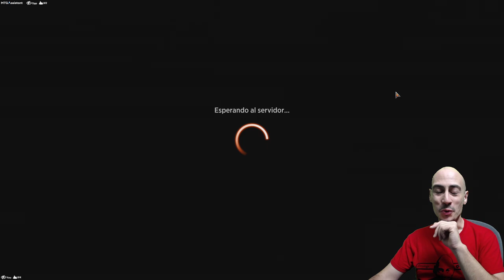De nuevo, el mejor mazo de Standard. Monogreen Food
* Venta de cartas sueltas de Magic Mazo
1 Enclave de los vinculadores (IKO) 245
4 Castillo del Coto de Garen (ELD) 240
3 Yermos reptantes (ZNR) 262
4 Rey trol atiborrándose (ELD) 152
14 Bosque (SLD) 108
4 Gansa dorada (ELD) 160
4 Mamut de Kazandu (ZNR) 189
1 Kogla, el Simio Titánico (IKO) 162
4 Bestia enamoradiza (ELD) 165
4 Fuerza primordial (M21) 197
4 Edro floral enredado (ZNR) 211
3 El Gran Crómlech (ELD) 161
4 Rastro de migajas (ELD) 179
4 Lobo feroz (ELD) 181
2 Horno de la bruja (ELD) 237

Sideboard
3 La Bestia Buscada (ELD) 171
2 Arremeter (IKO) 170
2 Cieno carroñero (M21) 204
3 Brontodón aplastador (M21) 209
2 Cripta de Tormod (M21) 241
2 Vivien, defensora de los monstruos (IKO) 175
1 Horno de la bruja (ELD) 237